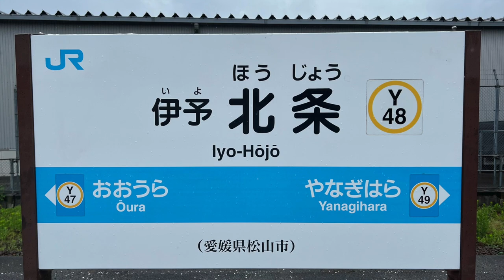伊予北条駅 Iyo-Hôjô station ‹予讃線›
伊予北条駅  (いよほうじょうえき)  は、愛媛県松山市北条辻にある、四国旅客鉄道  (JR四国)  予讃線の駅です。駅番号はY48